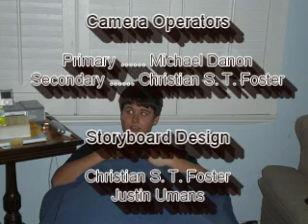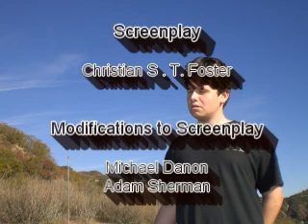Apocalypse, Jr.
Joe must save the world from the Ultimate Evil.  the first of many "Adventures of Manny, Joe, and George."